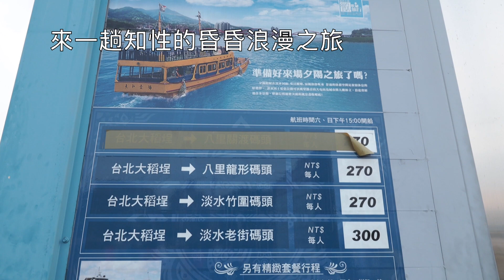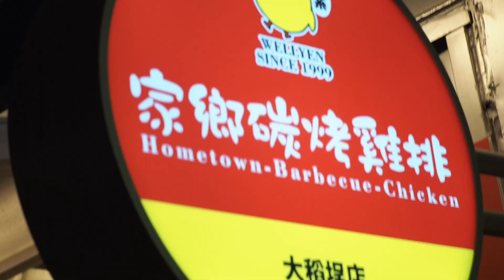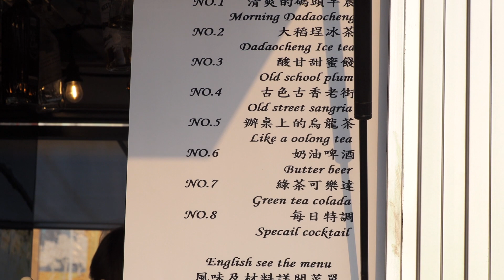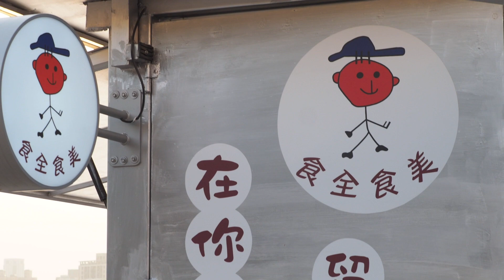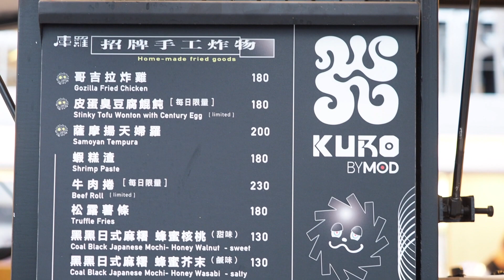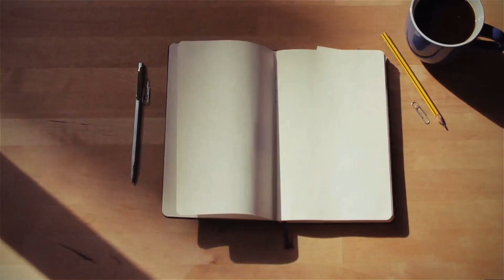大稻埕碼頭貨櫃市集/異國風味美食/美麗的淡水河岸風光/黃昏之戀